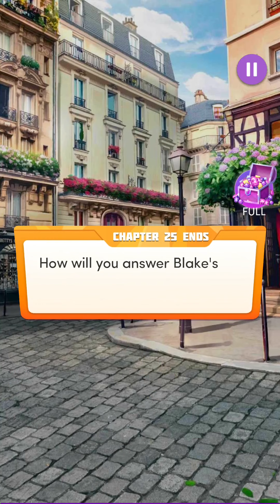💎#25 Alpha Kiss ♥ Chapters: Interactive Stories ♥ Romance💎 Werewolf Vampire Hybrid Reborn & Revenge♥